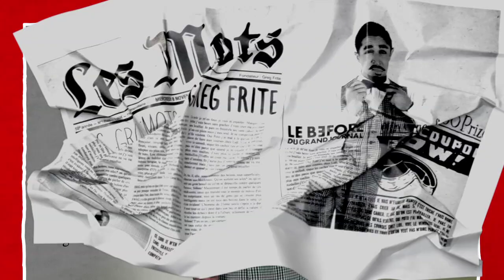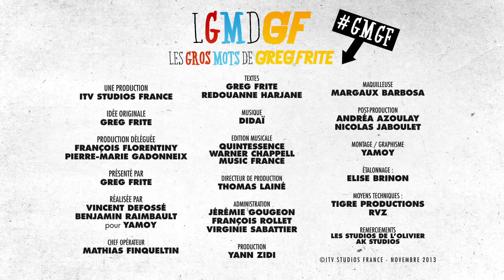Greg Frite ft Redouanne Harjane - Halloween (Les Gros Mots de Greg Frite)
Petite comptine d'Halloween en musique et en costume pour faire sourire petits et grands enfants...

Production: ITV Studios France
Réalisation: YamoY
Maquillage: Mélissa Biard
Audio: AK Studios
Texte: Greg Frite & Redouanne Harjane